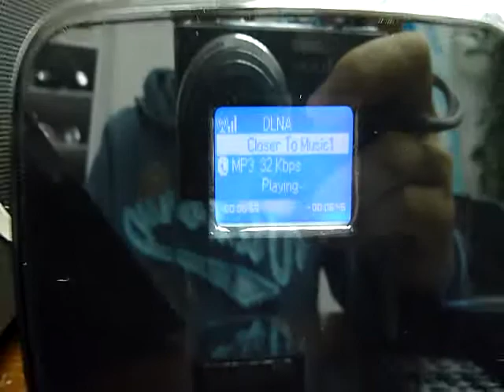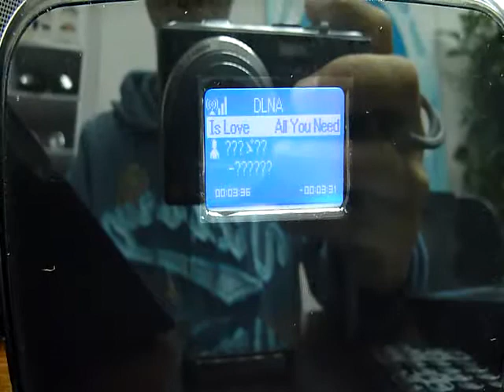Music Link - Music Streaming Demonstration (with iPad)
Use iPad to control playback on Music Link.